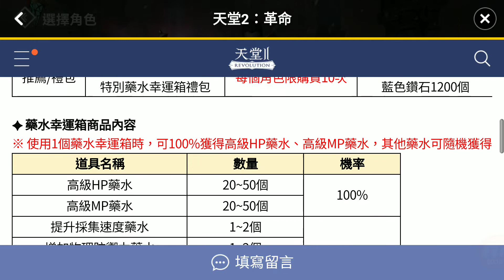《天堂2：革命》半獸人版時裝 機甲戰士!